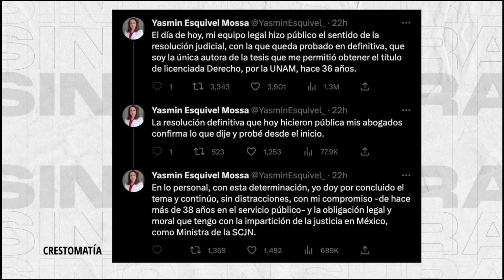YAZMIN ESQUIVEL ESTORBA A LA OPOSICIÓN POR ESO MONTARON LA FARSA DEL PLAGIO DE TESIS: LG HERNÁNDEZ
El periodista Luis Guillermo Hernández habló de la embestida mediática y jurídica contra Yazmín Esquivel quien aseguró le estorba a la oposición, motivo por el cual le montaron la farsa del plagio de tesis